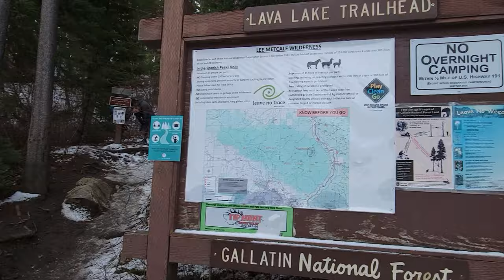Winter Hiking Lava Lake in Big Sky Montana | Great American Road Trip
We decided to put on crampons and do the Lava Lake hike in Big Sky, Montana!  It was totally worth being in the natural beauty of Montana.

What I use to invest in cryptocurrency like Bitcoin (get $10)